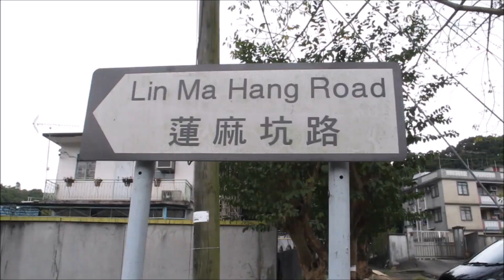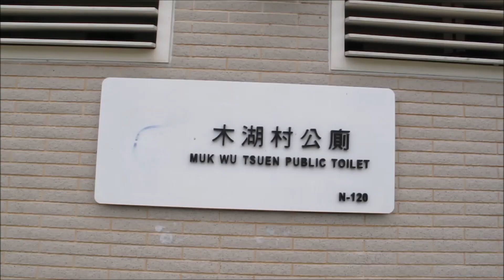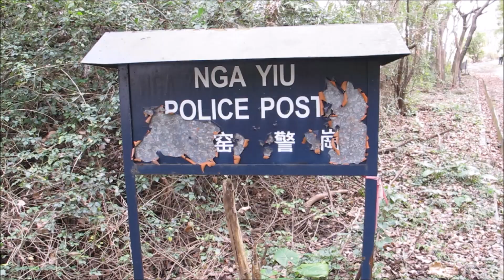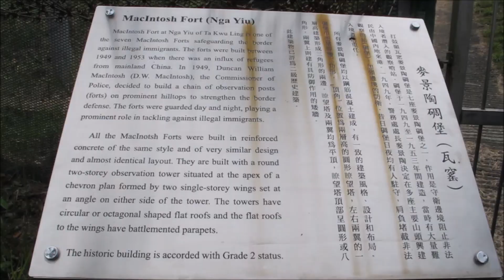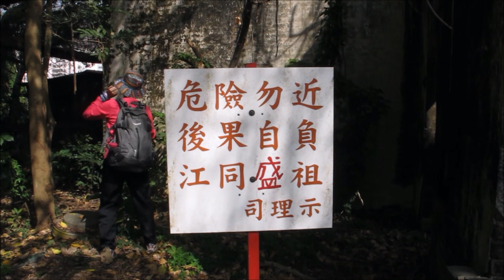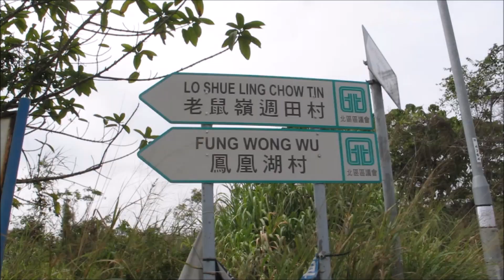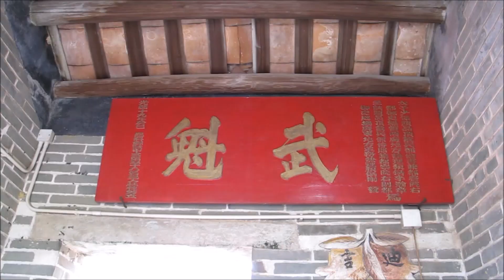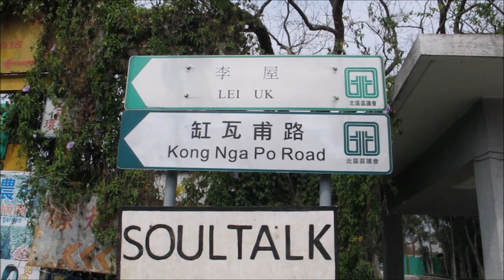2017 2 8 由文錦渡經新屋嶺, 木湖村, 麥景陶警崗, 木湖瓦瑤村, 週田村去雲泉仙館